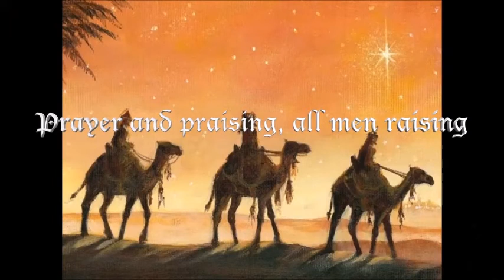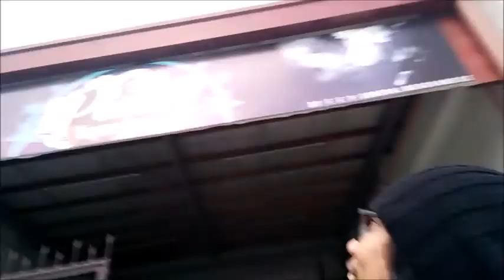TAM-EUT ADVENTYUR, lumakbay ng malayo para sa kumarera!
Naghahanap ng racetrack na malalapagan ang mga tanga.

Shout out sa PASTOR VAPERS LOUNGE!!! Sobrang bait nila sa mga customers :) Sa mga taga-Bulacan, puntahan nyo sila dun!